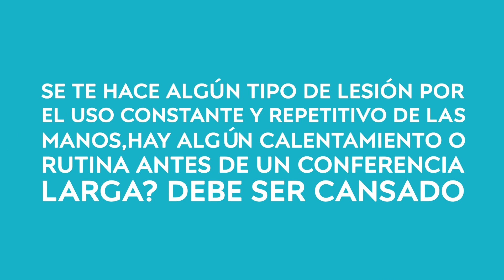¿Qué implica ser un Intérprete de Lesco?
** ACTIVAR SUBTITULOS**

En el marco del día nacional del intérprete de Lesco, les comparto estas preguntas que contesté, son algunas de las que me llegaron por mi cuenta de Instagram. Si tienen más preguntas o quieren una parte 2 pueden escribirme en los comentarios.

Gracias  a David Barrientos por la edición del video. :)